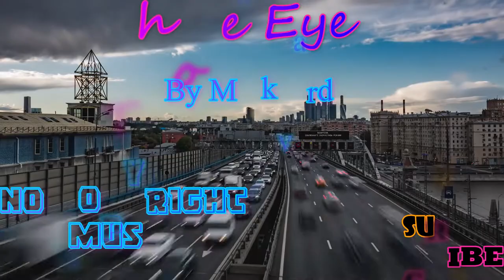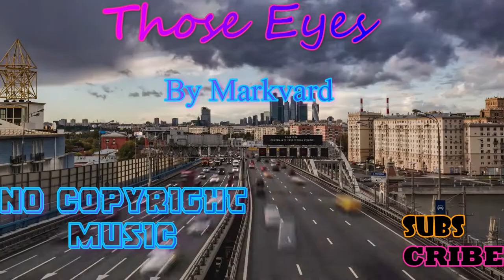Those Eyes - Markvard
video description.

ANNOUNCEMENT !